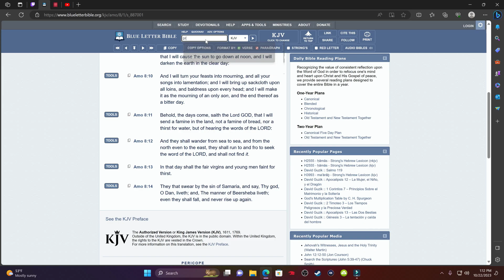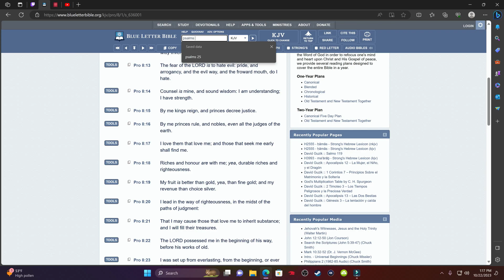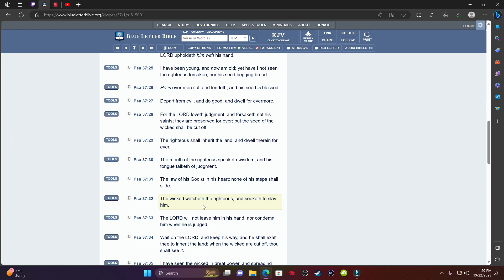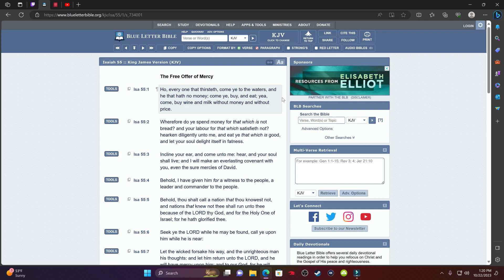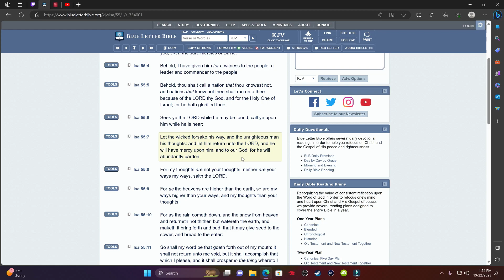Famine Of The Word Is Coming!!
Apostle Tahar

Apostle Gabar

Apostle Arayamlab

Apostle Rachaa

12 Tribes Of Israel

Judah- Negroes
Benjamin- West Indians
Levi- Haitians
Simeon- Dominicans
Manasseh- Cubans
Issachar- Mexicans